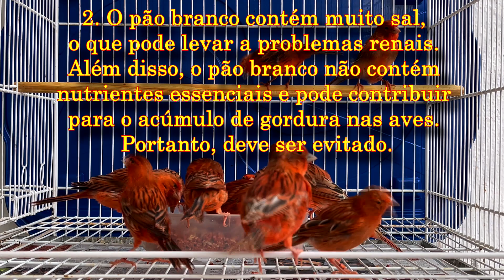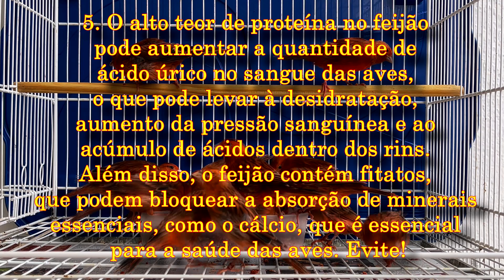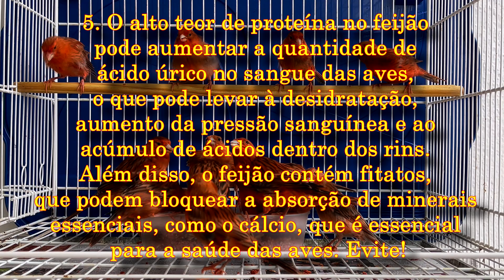10 Alimentos que os humanos comem e os pássaros não podem comer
Olá, bem-vindo ao canal Sintonia das Aves!
Neste vídeo, nós vamos discutir 10 alimentos que os humanos comem frequentemente, mas que podem ser prejudiciais às aves.
Muitos de nós amamos ter aves em casa, seja como hobby ou para alimentar as aves nas praças. Por isso, é importante que você saiba quais alimentos são seguros para dar às suas aves e quais não são.

É importante que você saiba quais alimentos são seguros para dar às suas aves e quais não são. Alguns alimentos comuns que os humanos comem podem ser prejudiciais à saúde das aves, mesmo em pequenas quantidades. Por outro lado, existem muitos alimentos saudáveis ​​e seguros que você pode dar às suas aves.

Aqui você verá conteúdo sobre: Aves de rapina, Aves de caça, Aves de estimação, Anilha para aves, Mutação de aves, Aves de canto, Aves de viveiro, Aves de estimação, Aves de jardim, Aves marinhas, Aves tropicais, Aves de parque, Observação de aves, Criadouros de aves, Aves do brasil, Aves brasileiras, Aves europeias, Aves africanas, Aves australianas, Aves americanas, Aves árticas, Aves migratórias, Aves de estimação, Aves de rapina, Aves de caça, Aves de jardim, Aves de carne, Aves de postura, Aves de gaiola, Aves, Voo de aves, Alimentação de aves, Comportamento de aves, Cuidados com aves, Pássaros, Espécies de aves, Classificação de aves, Reprodução de aves, Vida selvagem, Migrar das aves, Fotografia de aves, Incubação de ovos, Anilhas de aves, Canários, Calopsitas, Papagaios, Tucanos, Garças, Corujas, Falcões, Pombas, Periquitos, Aves exóticas, Aves cantoras, Aves domésticas, Aves silvestres.